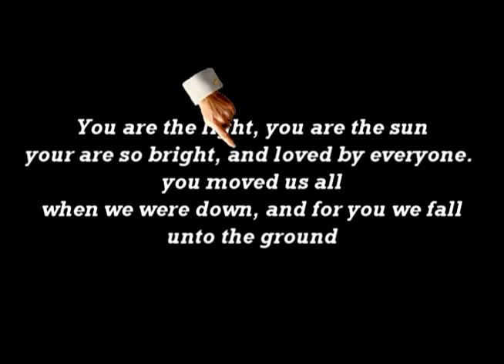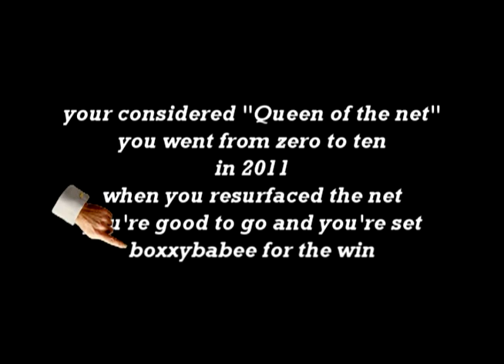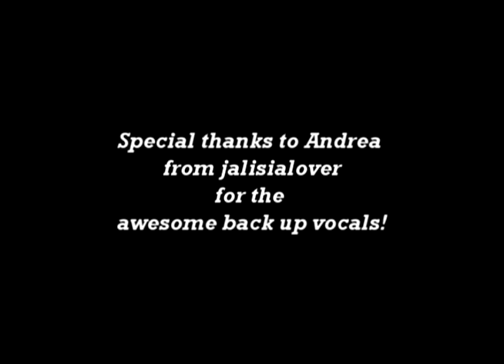"Unto The Ground" - Boxxy's Theme Song (a Danielson742 original)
This song is dedicated to Boxxy and to all of the Boxxyism's in the world!
Been working on this song for a little while and here it finally is!